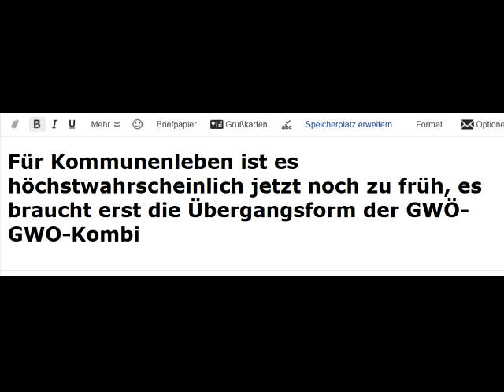Die Natur des Menschen: Kommune, wird verhindert durch die Vorteilbringenden Irrtümer/ GWÖ-GWO-Kombi